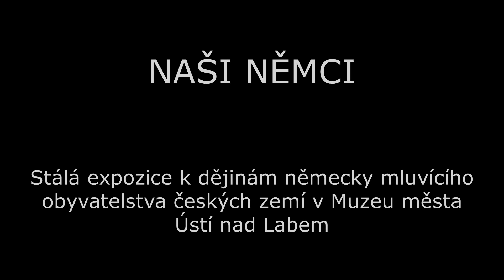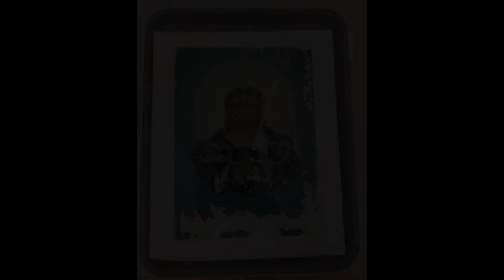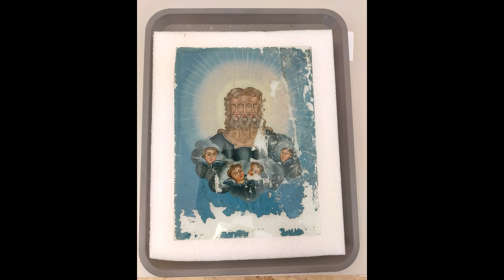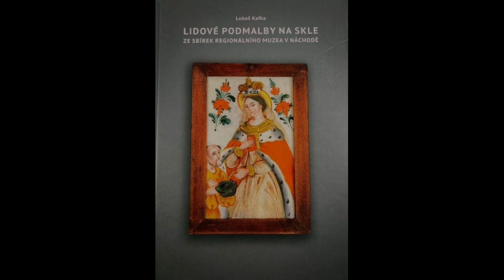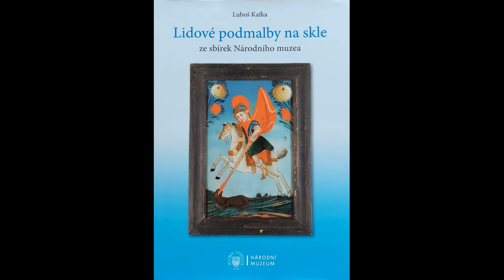Příběh lidové podmalby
Bývaly jich mezi lidmi tisíce, možná desetitisíce. Svého času zdobily na venkově snad každou světnici. Lidové podmalby na skle se svými výraznými barvami a konturami a převážně náboženskou tématikou jsou dojemným svědectvím lidové zbožnosti. Vyráběly se v dílnách zejména v oblastech osídlených německým obyvatelstvem, ale visely bez rozdílu v českých i německých domácnostech. Po druhé světové válce se systematicky ničily, takže jich nezbylo mnoho a dnes jsou ceněným sběratelským artiklem. Poslechněte si příběh lidových podmaleb v podcastu Collegia Bohemica. Podcast vznikl díky podpoře Statutárního města Ústí nad Labem a Goethe Institutu Praha.